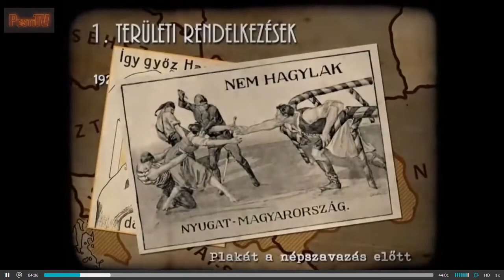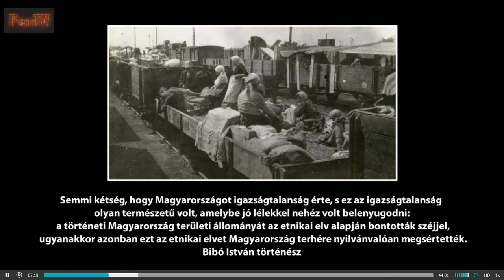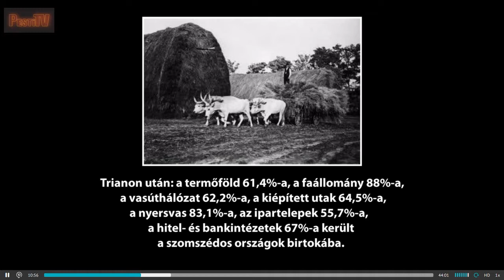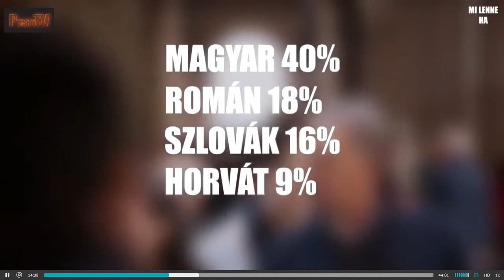Pesti Tv "Mintha tegnap történt volna" – A trianoni békediktátum 101 évfordulója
A trianoni békeszerződés aláírásának 101. évfordulója kapcsán a történelmi Magyarországot ért veszteségekről adott összegzést Köő Artúr, a Magyarságkutató Intézet Történeti Kutatóközpontjának munkatársa, vendégtársával Holczer Gábor történésszel (Trianon Múzeum).

A Pesti Tv „Mintha tegnap történt volna” című történelmi oknyomozó magazinjában kutatónk a nemzet egészét sújtó, majd abból talpra álló országvesztés okán az általános társadalmi összefogás szükségességét hangsúlyozta, kiemelve, hogy a történelem adta lehetőségeket kihasználva kell a magyar jövőbe vetett hittel építenünk a Kárpát-hazát.